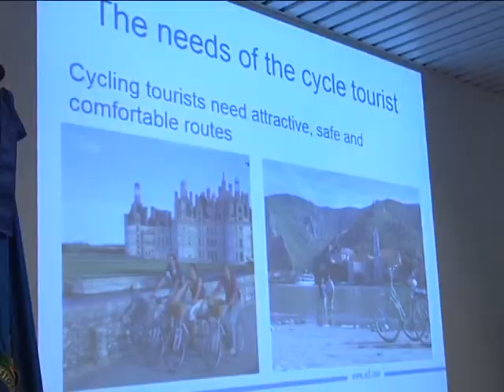18-06-14 PROYECTO EUROVELO